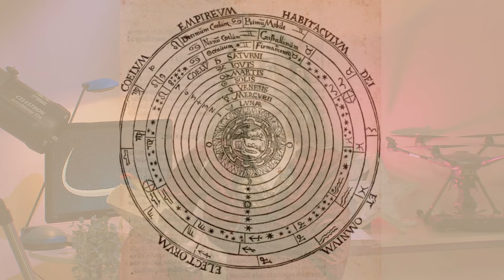Hortense Malin et Marion Drabbé, étudiantes de 3ème année en histoire de l’art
Artists with their heads in the stars: Une soirée en amoureux, à regarder les étoiles, waow, trop romantique. Mais au fait, on fait ça depuis longtemps, contempler ces petits points lumineux ? Ecoute Hortense et Marion, elles sont allées voir du côté des Pharaons.